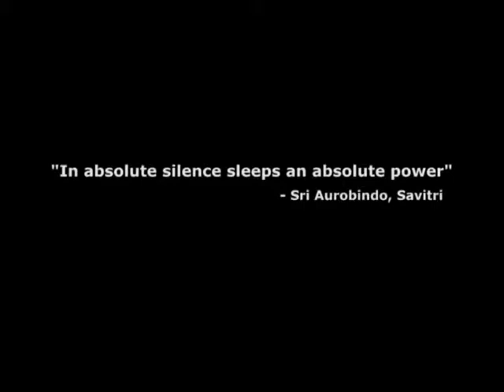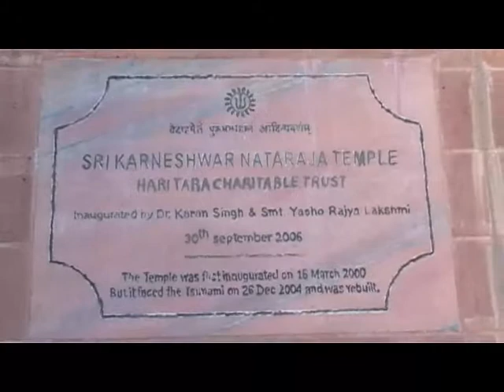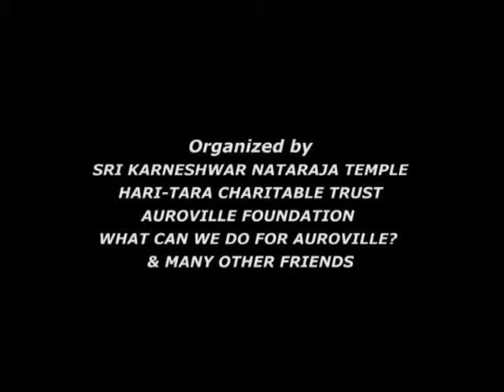Sri Natarajan Temple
Documentary aired (a few times) on Channel2 in Pondicherry & the Punjab
Recorded and screened to mark the anniversary celebrations in 2010 of the temple, built on an inspiration by Mr. Karan Singh (Chairman of the Auroville Foundation).

Filming & Production - Srini & the crew at Yatra Multimedia, Kuilapalayam, Auroville, India
Script & voice over - Louise Robinson